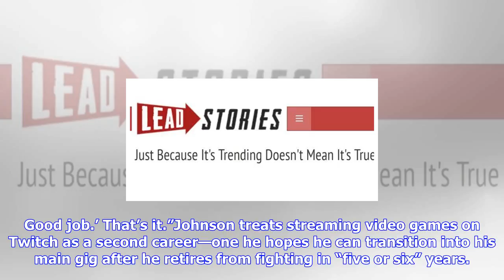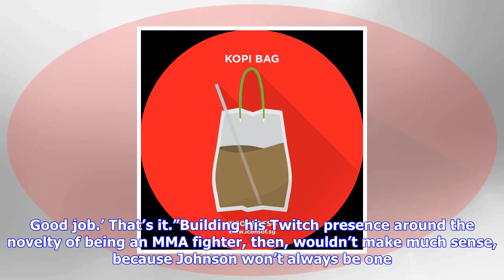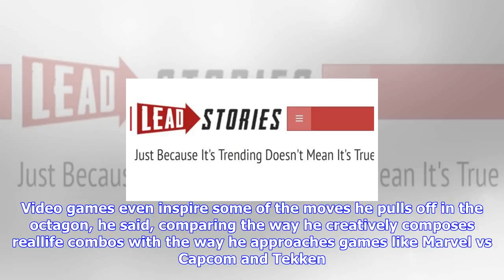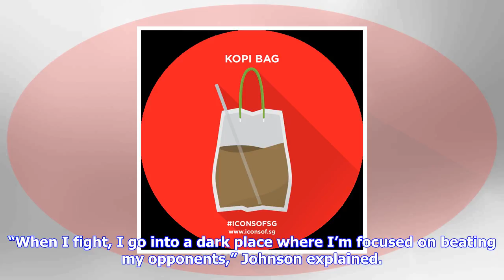Breaking News | The ufc's best fighter tries to keep mma out of his twitch streams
The ufc's best fighter tries to keep mma out of his twitch streams

Image credit GettyJamie Squire. Many Twitch streamers enjoy sharing details about their personal liv...